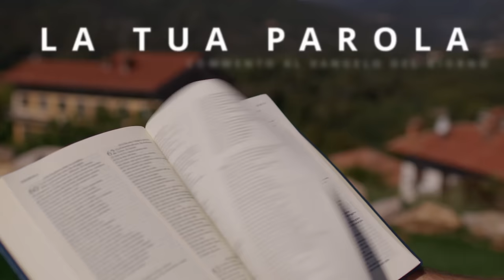Commento al vangelodelgiorno - Lc 1,46-55 - Il mio cuore esulta nel Signore!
Venerdì 22 dicembre 2023 - Lc 1,46-55 - Il mio cuore esulta nel Signore!